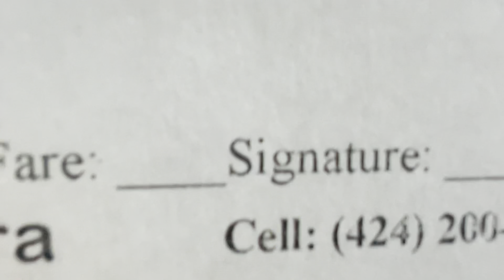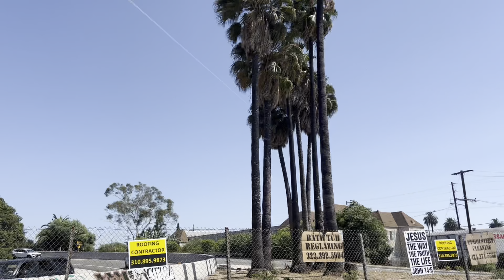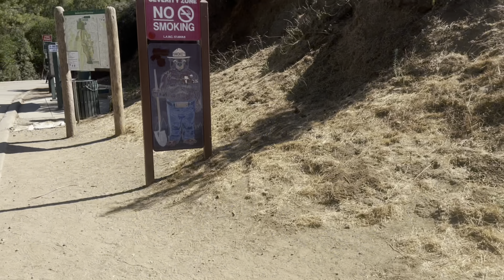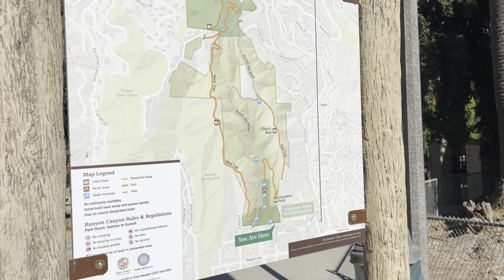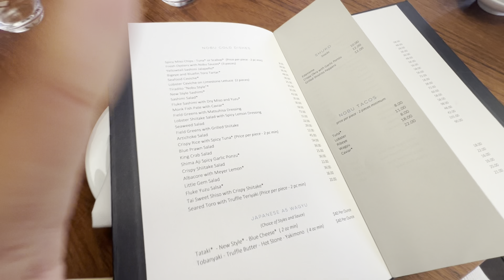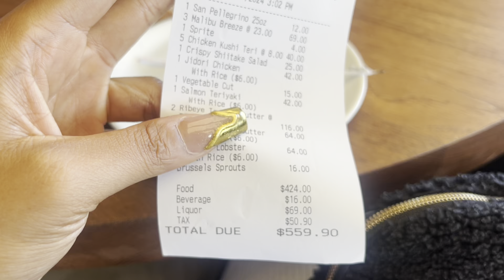48 hours in California | Hiking, NOBU and More!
Spend 48 hours with me in Malibu, California !!

Mommy’s birthday, NOBU and MORE!!!